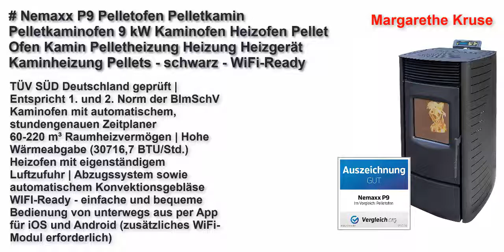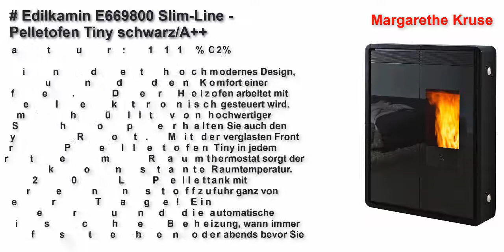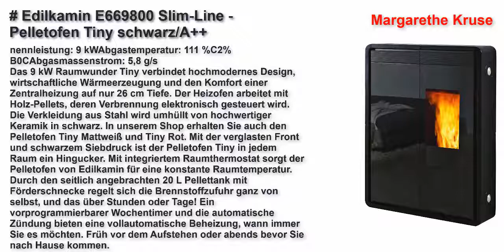Beste Pelletöfen in Deutschland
Top 5 Beste Pelletöfen Link
Italiana Camini 803240 ITC Piro Pelletofen Stahl Mattweiß/A+
Nemaxx P9 Pelletofen Pelletkamin Pelletkaminofen 9 kW Kaminofen Heizofen Pellet Ofen Kamin Pelletheizung Heizung Heizgerät Kaminheizung Pellets - schwarz
Pelletofen wasserführend Vittoria PBS 7-18 kW , Kessel , Bafa Förderung 2000 EUR , Farbe: champagner
Edilkamin E669800 Slim-Line - Pelletofen Tiny schwarz/A++
Italiana Camini E768630 ITC Classica Keramik Pergamena Pelletofen/A+